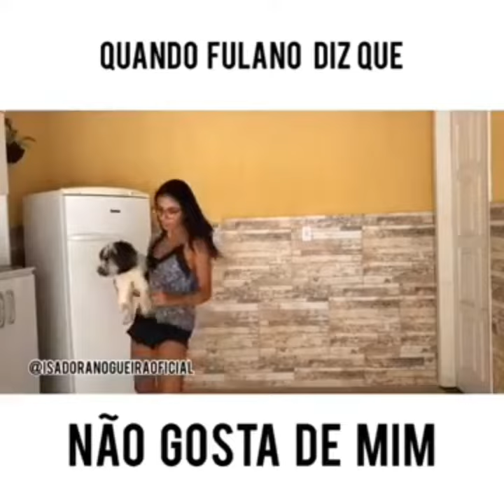TENTE NÃO RIR COM OS MELHORES MEMES DO TÔ NEM AÍ (TÔ NEM AÍ MEMES)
Tente não rir com os melhores MEMES do tô nem aí

Isadora nogueira: quando falam que não gostam de mim

Batata cachorro dançando tô nem aí

Garoto e cachorro dançando tô nem aí

Nego ney vc tô nem aí

Melhores memes